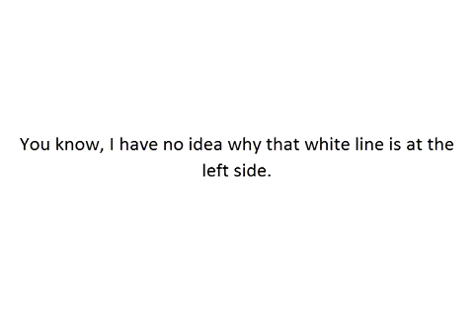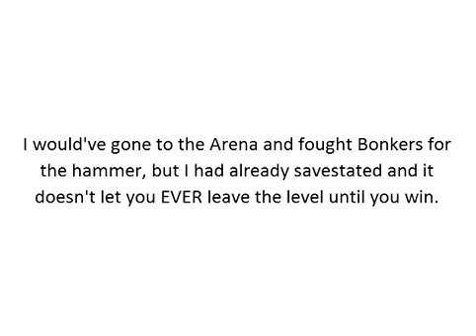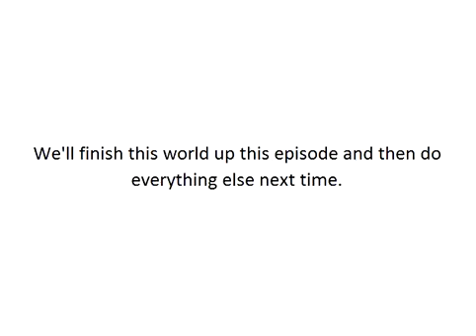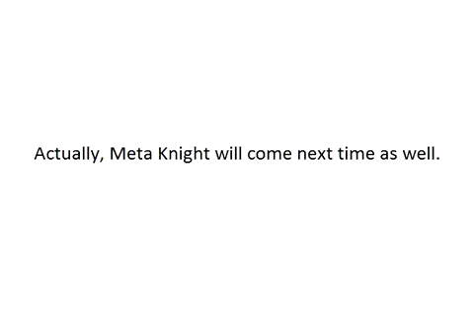Kirby's Adventure - Part 15 - Nearing the Nightmare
We're almost ready for the final battle!